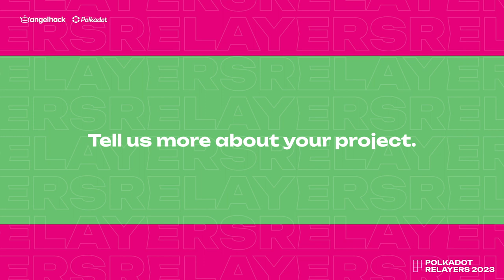PolkadotRelayers2023 Xcavate: Bridging Developers and Retail Investors in Web3 Real Estate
Our RelayersTeamSpotlight shines on Xcavate!

With InterlayHQ’s mentorship, they're dedicated to creating a trustless, permissionless environment that connects developers and retail investors in the world of real estate and property investment. Dive into their innovative journey today.